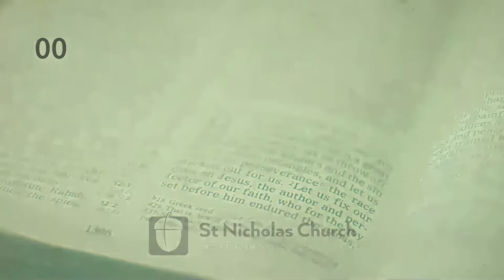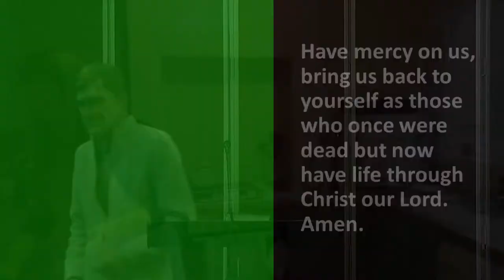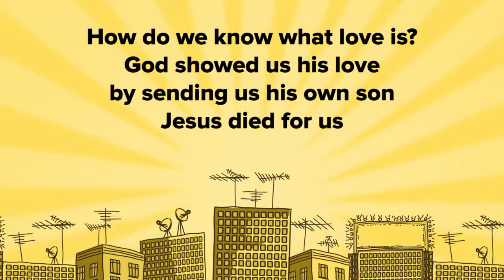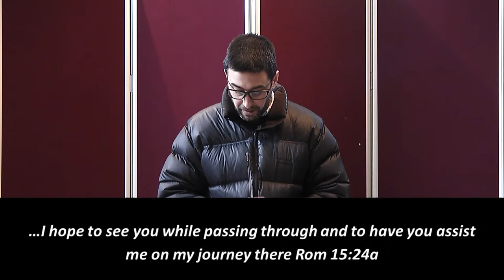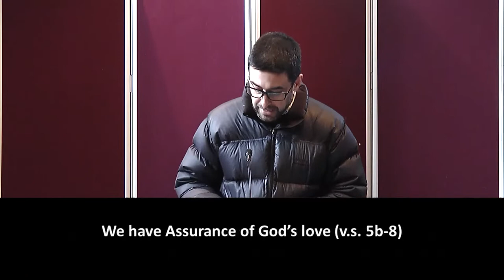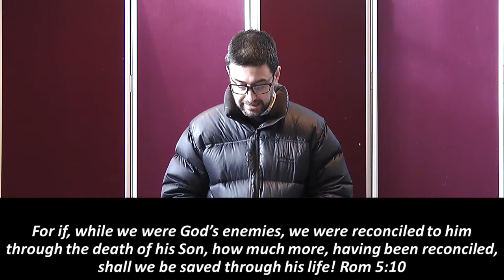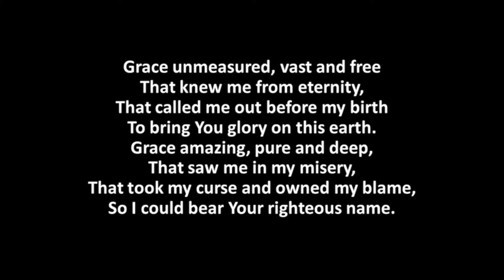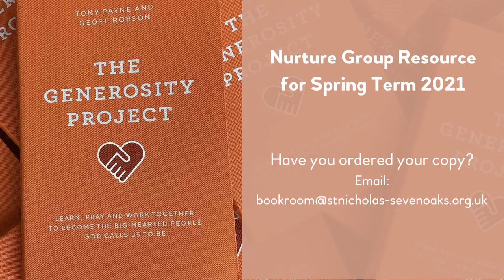10 January - Living Under Grace - Romans 5:1-11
Our 10am live streamed service from Lady Boswell's School.
Our new Romans series starts this week Living Under Grace: Standing in Grace from Romans 5:1-11.